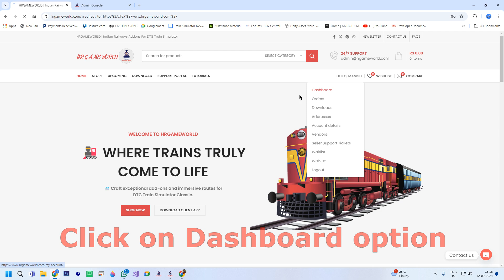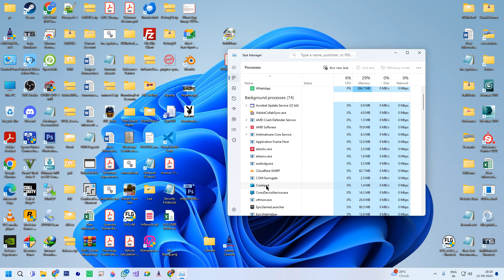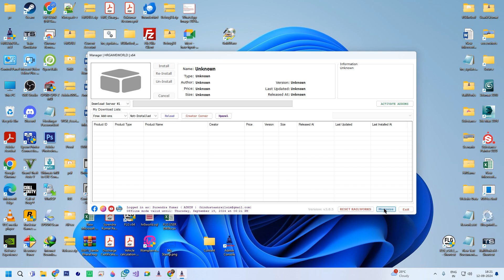How to Get App Login Key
How to Get App Login Key for access client app